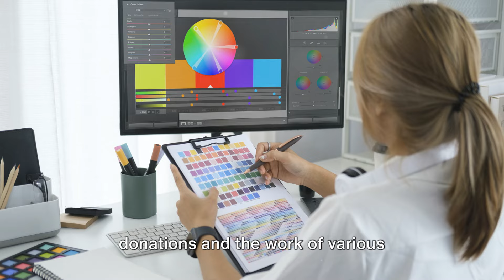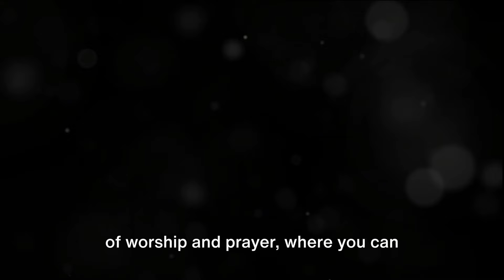Sagrada Familia: The Unfinished Masterpiece of Gaudi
Do you want to see one of the most unique and impressive churches in the world? In this video, you will discover Sagrada Familia, the masterpiece of the Catalan architect Antoni Gaudi, that has been under construction for more than a century. You will see the amazing details and symbolism of the exterior and interior of the basilica, and learn how Gaudi combined nature, geometry, and spirituality in his design. You will also find out the history and future of Sagrada Familia, and how it is expected to be completed by 2026, the centenary of Gaudi’s death. Whether you are a fan of architecture, art, or religion, you will be amazed by Sagrada Familia, the unfinished masterpiece of Gaudi.

This video will show you why Sagrada Familia is one of the UNESCO World Heritage Sites and one of the most visited attractions in Barcelona, and why you should visit it as soon as possible. Don’t miss this opportunity to experience the beauty and wonder of Sagrada Familia!